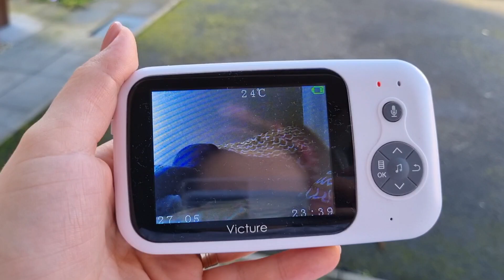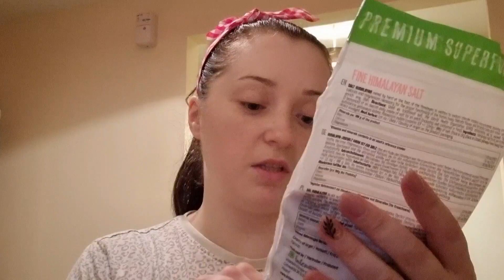Daily Vlog /Curățenie de dimineață /Ieşim în parc /Vreme de primăvară🌸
🌸Numele meu este Iuliana,sunt căsătorită şi împreună cu soțul meu Daniel,avem un băiețel pe nume Filip George,care are 10 luni şi de 4 ani jumate locuim in UK.

🌸Pe acest canal veți găsi filmulețe despre viața mea de mămică,de familie,vacanțe,curățenie,cumpărături,rețete şi aşa mai departe.

🌸Vă mulțumesc celor care mă susțineți,vă invit să vă ABONAȚI şi să dați un LIKE ascestui clip.

🌸Mă puteți găsi pe :
     Instagran: stoianiuliana14